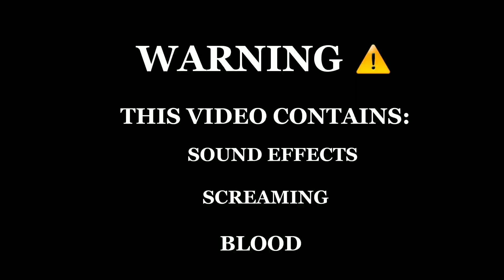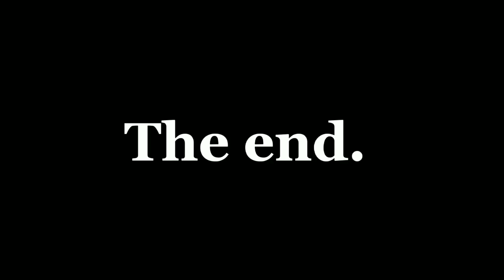CAN YOU?...{GLMM HORROR}(SHORT)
Characters used:

Teacher(Yumiko mandiro)

Hazel yumika

Lynn miya

Ethan anemi

Lio nishimiya

 Kate kinawaisha

Love y'all! 💕